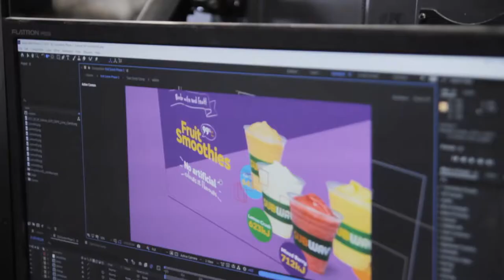Behind the Scenes: Subway Digital Menu Boards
Our Creative Director, Nat, says animated content is vital on Digital Menu Boards as it gets your customers attention and helps you stand out from your competitors. You can highlight multiple items in a short time, as well as focus the customer’s attention on premium items or products you want to upsell.
digital signage & design agency 🖥️💫
february theme: digital menu boards